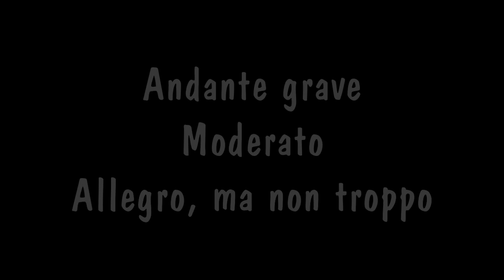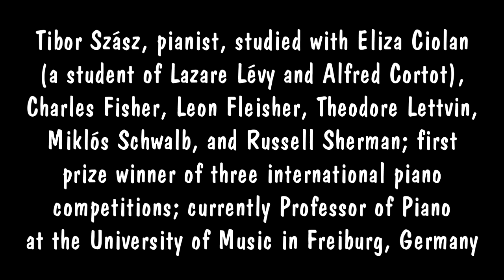Prokofiev Sonata for Cello and Piano in C major, op. 119, Leonid ZILPER Tibor SZASZ, USA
Prokofiev Sonata for Cello and Piano in C major, op. 119, Leonid ZILPER Tibor SZASZ, USA, September 11, 1988

Сас, Тибор Тибор Сас (венг. Szasz Tibor; род. 1948) — пианист и музыковед. Родился в Румынии в венгерской семье, долгое время жил в США, а затем в Германии.
Учился в Румынии, впервые выступил с оркестром в 16-летнем возрасте, в 1967 г. выиграл Международный конкурс имени Энеску в Бухаресте. В 1968 г. впервые выступил с гастролями в ФРГ. В дальнейшем совершенствовал своё мастерство в США под руководством Леона Флейшера, Теодора Летвина, Рассела Шермана и др. Получил степень доктора музыки в Мичиганском университете. В 1974 г. удостоен первой премии на Международном конкурсе пианистов имени Капелла.
Как исполнитель Сас специализируется, главным образом, на творчестве Бетховена; среди его записей также сочинения Шопена, Листа, Мендельсона, Шуберта, Бартока. Преподавательская карьера Саса протекала в Дейтонском университете и Университете Дьюка, с 1993 г. он является профессором Фрайбургской Высшей школы музыки. Как музыковед Сас опубликовал ряд значительных статей о творчестве Моцарта, Бетховена и Листа — интерес специалистов вызвала, в частности, статья «Символика Божественного и дьявольского у Листа и её раскрытие в программе Сонаты си минор» (англ. Liszt's Symbols for the Divine and Diabolical: Their Revelation of a Program in the B minor Sonata; Journal of the American Liszt Society, June 1984)

Работы, рекомендуемые для лучшего понимания генезиса тем и символизма в  Сонате h-Moll  Листа:
Carter, Gerard and Adler, Martin, Franz Liszt's Precursor Sonata of 1849: a trial run in the Master's inner circle, Liszt Piano Sonata Monographs. Wensleydale Press, Sydney 2011.
Szász, Tibor « Rapports secrets entre les thèmes de la Sonate de Liszt et un Lied de Maria Pavlovna Romanova », Analyse musicale, 65 (2011, 3e trimestre), pp. 63--74.
Szász, Tibor. "Liszt's Sonata in B minor and a Woman Composer's Fingerprint: The Quasi Adagio Theme and a Lied by Maria Pavlovna (Romanova)", The Liszt Society Journal, 35 (2010): 3-27; and The Liszt Society Journal, 36 (2011): 98.
Szász, Tibor. "Liszt's Symbols for the Divine and Diabolical: Their Revelation of a Program in the B Minor Sonata." Journal of the American Liszt Society, 15 (1984): 39-95.
Szász, Tibor. „Die Fusion von Symbolik und Struktur in Liszts Klaviersonate h-Moll", Tijdschrift van de Franz Liszt Kring (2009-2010): 49-58.
Szász, Tibor. „Fingerabdruck einer Frau. Ein Lied von Maria Pawlowna Romanowa und Liszts h-Moll-Sonate", Notenpapier 4, Magazin der Hochschule für Musik, Freiburg (2009): 42-47.